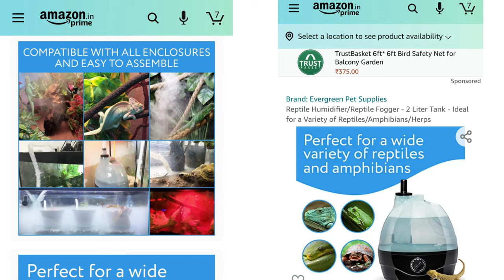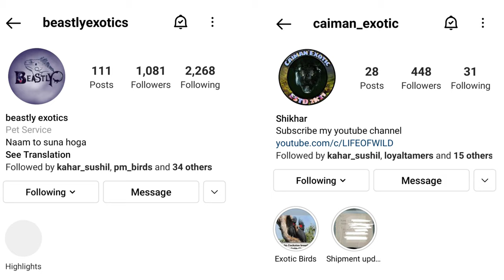How to care California King Snake As Pet In India | in Hindi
This is video Is All About California King snake We Will Discuss about their Availability, Behaviour, Lifespan, Size, Enclosure, temperature and humidity Etc

Contact Here To Buy Your Dream Pet
1 - Instagram I'd -

On Which Topic Do You Guys Want Me To Make My Next Video Click On The Link Below & Submit Sure Suggestions